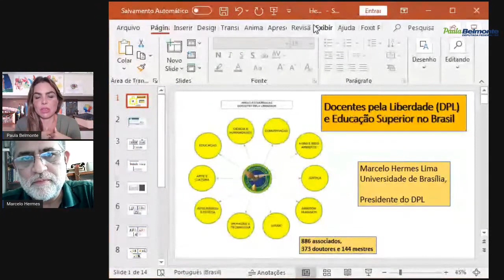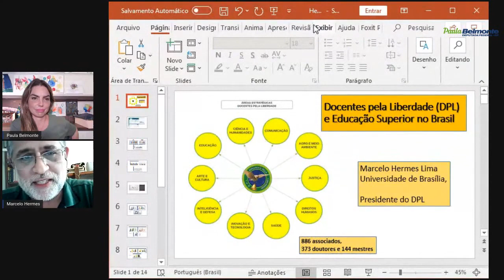Professor Marcelo Hermes (UnB) afirma que não há liberdade em 90% das universidades no Brasil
O professor Marcelo Hermes, da Universidade de Brasília, afirmou em live com a deputada federal Paula Belmonte (Cidadania-DF) que não há liberdade em "90% das universidades do Brasil".

Ele é membro da Associação Docentes pela Liberdade e afirma ter participado de argumentações a favor do tratamento preventivo contra a covid-19, até mesmo para com o presidente do Brasil, Jair Bolsonaro.

Marcelo Hermes conta no vídeo que professores são agredidos nas universidades Brasil afora, caso tenham pensamentos divergentes da maioria.